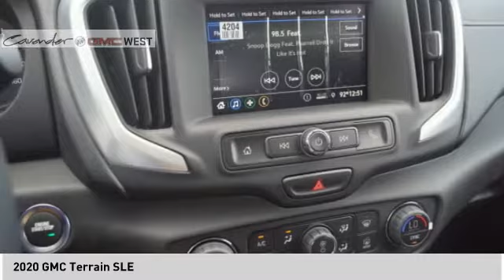2020 GMC Terrain 20G09286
2020 GMC Terrain SLE

7400 W Loop 1604 N

Ebony Twilight Metallic 2020 GMC Terrain SLE FWD 9-Speed Automatic 1.5L DOHC  Recent Arrival! Test drives delivered to your home or work, deals made over the phone or email, complimentary delivery of vehicles and paperwork. From the comfort of your home you can shop, get pricing, and trade value. We will deliver your vehicle and paperwork. Price does not include tax, title, license, or document fees. Price includes: $3500 - Consumer Cash Program. Exp. 08/03/2020